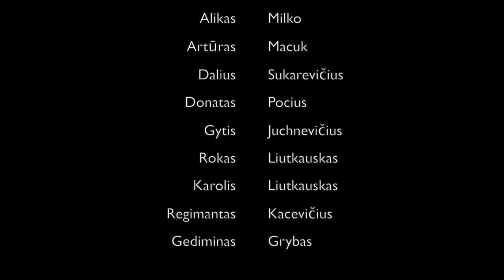13 января 2024 г.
Visagino linija/ tobulinimosi kursai